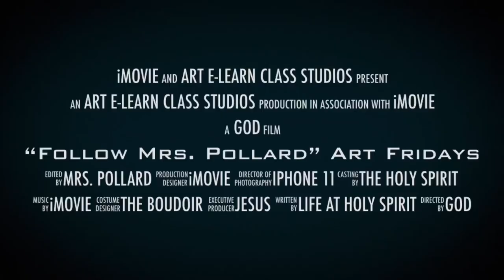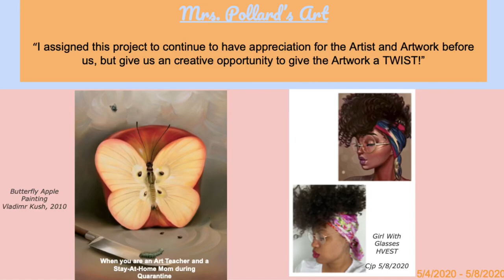Ep. 6 Silhouette and Colors: “Follow Mrs. Pollard” Art Fridays!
“Follow Mrs. Pollard” Art Fridays!
ELearn - At Home Learning
Quarantine Art

Do you know what a silhouette is? Let’s find out together!

Artwork featured: Pk-8
“Let’s Recreate” Art Project

Created with Google Slides and iMovie

Mrs. Christina Pollard
Art Teacher

Holy Spirit Catholic School
7241 Tenth St
Indianapolis, IN 46219
United States